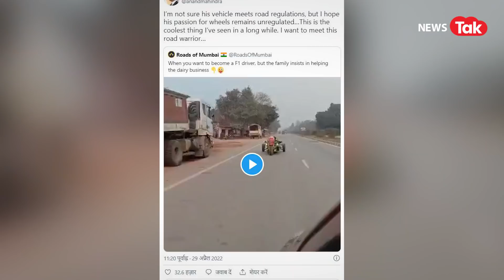Ghazab Ho Gaya: बीच सड़क पर हुए हैरान कर देने वाले हादसे का Video Viral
अनोखी और हैरान कर देने वाली खबरों के इस वीडियो में हम दिखाएंगे कि कहां पलक झपकते ही एक्शन में आई मां और बचा ली अपने बच्चे की जान, दिखाएंगे कि कहां एक जुगाड़ गाड़ी बनीं फार्मूला कार और दिखाएंगे कि कहां एक महिला एक साथ 6 काम करके कमाती है साल में करोड़ों रूपए.